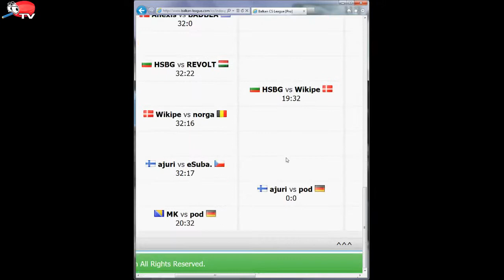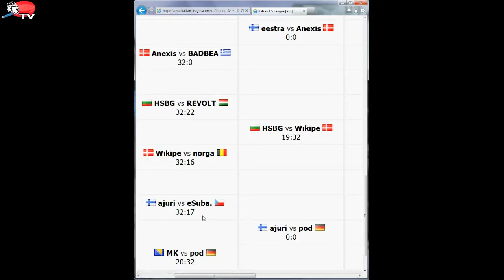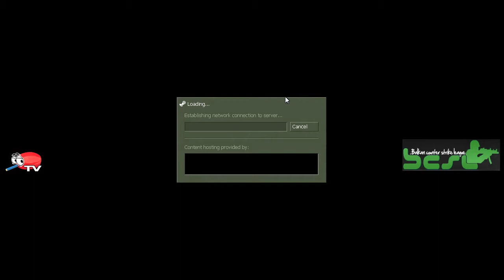BECSL II - pod vs. ajuri de_nuke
Balkan-Europe League II - pod vs. ajuri Bo3 - 1st map de_nuke -- [ bumbumTV ]